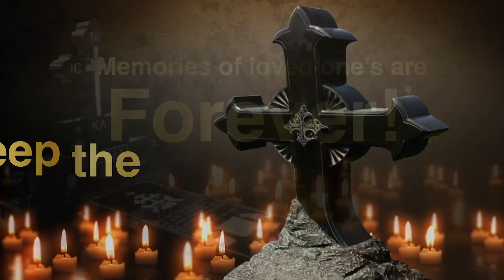Federation of Indian Associations Honors Mothers for Their Invaluable Contributions on Mother's Day